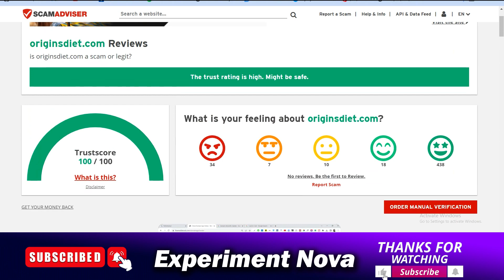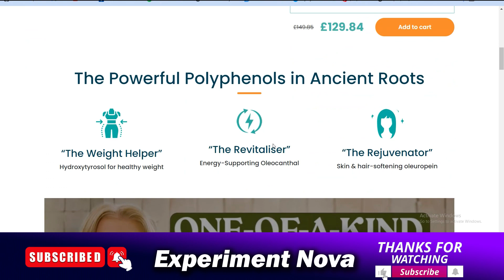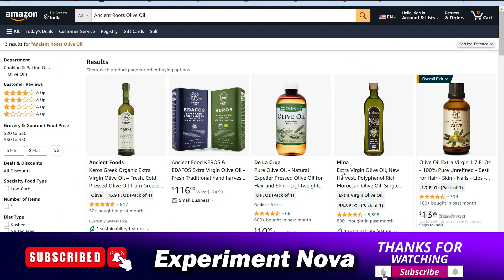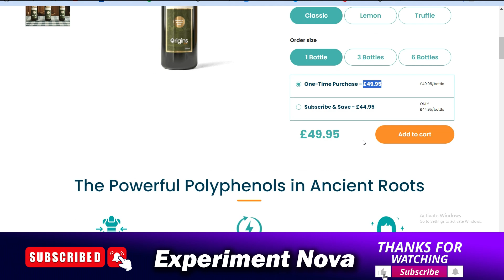Ancient Roots Olive Oil Review | originsdiet.com | ancient roots olive oil scam